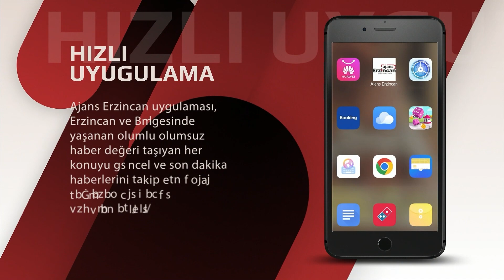Nehirlerdeki Su Seviyesi Çiftçilerin Yüzünü Güldürdü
Doğu Anadolu Bölgesinde kış mevsiminde yeterli yağışın olmaması nedeniyle debisi düşen nehirlerde, baharla birlikte karların erimeye başlaması ile su seviyesi, yeniden yükselmeye başladı. Karların erimesiyle Erzincan’daki barajlarda doluluk oranı arttı.

Bahar ayında Doğu’da dereler, nehirler coşkun akmaya başladı. Erzurum Dumlu Dağı’ndan doğan, Erzincan’dan geçerek Murat Nehriyle birleşip Fırat Nehri’ni oluşturan Karasu Nehrinin artan su seviyesi çiftçilerin yüzünü güldürdü.

Kış mevsiminde su debisinin düşmesiyle ortaya çıkan nehir yatağındaki adacıklar da yeniden sular altında kalmaya başladı.

Doğu Anadolu’daki arazilere can veren nehirlerin artan su seviyesi barajları da doldurdu.

Ağrı Diyadin’den kaynayan Murat Nehri ve Erzurum Dumludağ’da kaynayan Karasu Nehri, Erzincan’dan sonra Elazığ il sınırlarında birleşerek Fırat Nehri’ni oluşturuyor.

Fırat Nehri Erzincan, Tunceli, Elazığ, Malatya, Diyarbakır, Adıyaman, Gaziantep, Şanlıurfa ile birlikte Suriye, daha sonra Irak topraklarına akarak Irak’ta denize uzak olmayan bir noktada Dicle Nehri ile birleşip Şatt’ül- Arab’ı oluşturuyor ve Basra Körfezi’ne dökülüyor.

“Karların erimesiyle Erzincan’daki barajlarda doluluk oranı arttı”

Havaların iyice ısınmasıyla doğanın yeşerdiği Erzincan’da dağların yüksek kesimlerindeki karın erimesi ve yağmur yağışıyla beraber barajların doluluk oranı arttı.

Erzincan Barajı yüzde 60, Tercan Barajı da yüzde 65 su doluluk seviyesine ulaştı. Tarımın yaygın olduğu Erzincan’da barajlardaki su seviyesinin artması çiftçiyi mutlu etti.